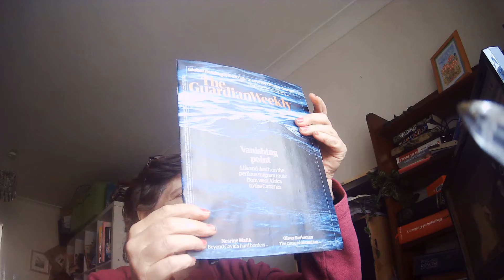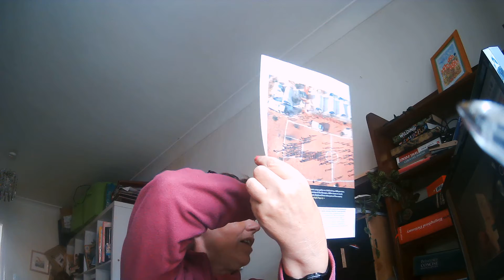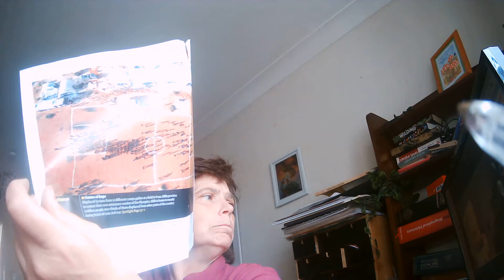The Flu Vaccine, Technology, The Guardian Weekly: worrying News